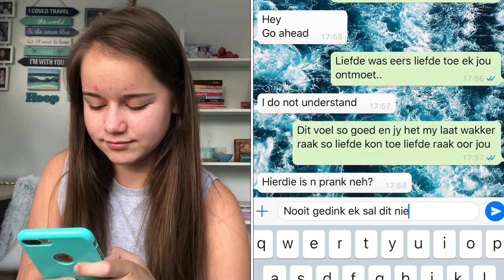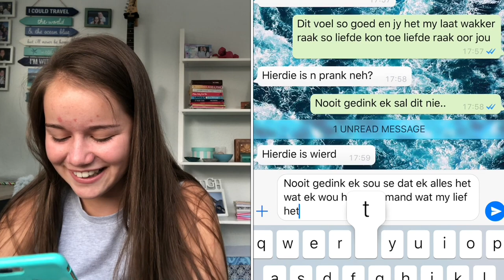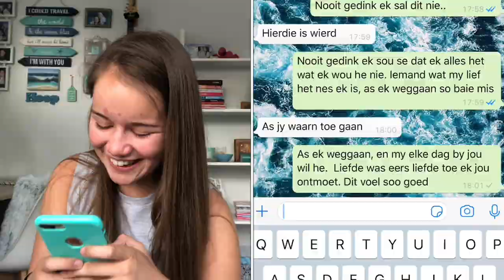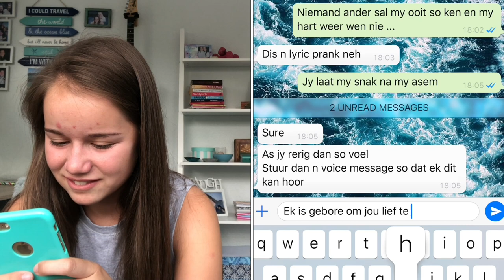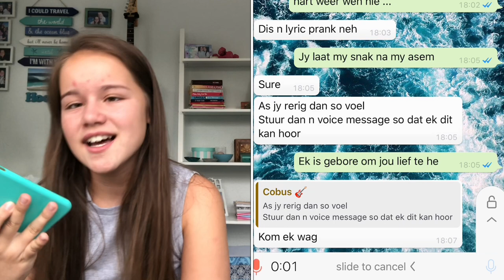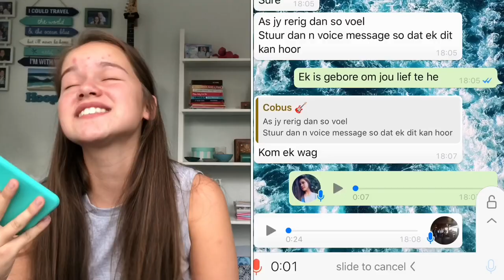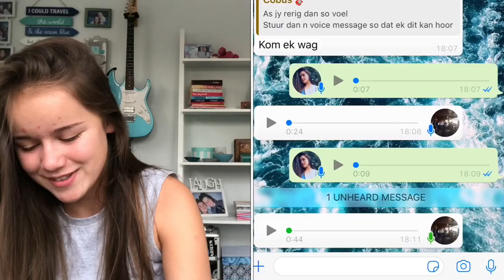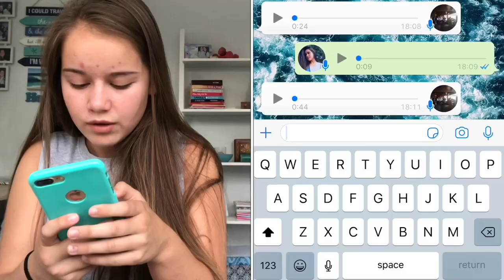LYRIC PRANK ON ONE OF MY CLOSE GUY FRIENDS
18/12/22

I CAN'T BELIEVE I DID THIS!!! He totally rejected me...

If you see this, comment "REJECT!"